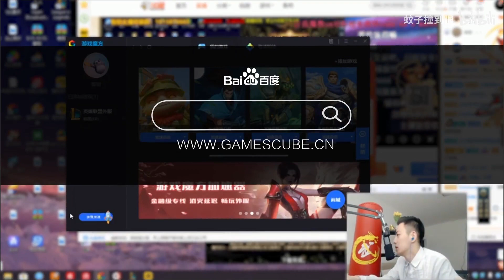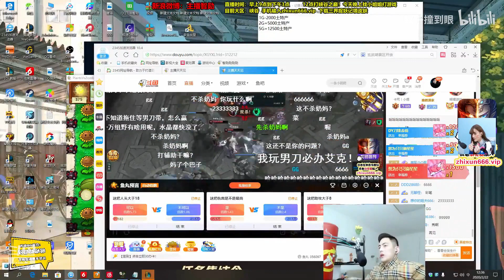【智勋】艾克EQ直接把智勋给秒了，智勋一瞬间都没有反应过来是怎么回事。弹幕：你也有今天？